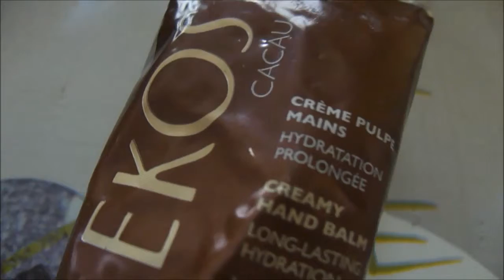[ Tuto n°7 ] Une french? Non en rouge et noir. ♥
Salut salut :)
J'espère que ce petit tuto vous plaira autant qu'il me plait. Il est parfait pour une soirée. ♥

Filmé avec: Le Cyber-shot de Sony
Monté avec: Movie Maker